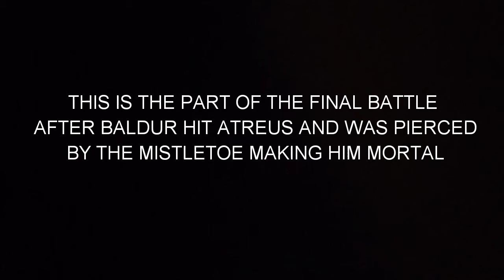GOD OF WAR FINAL BATTLE!!! (NO COMMENTARY | VULNERABLE BALDUR) |PART 1 OF ENDING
After completing give me God of war was playing on give me a challenge , already level 6 so it was fairly easy